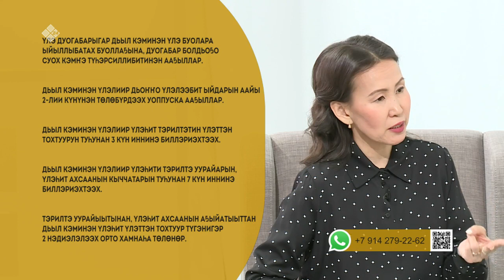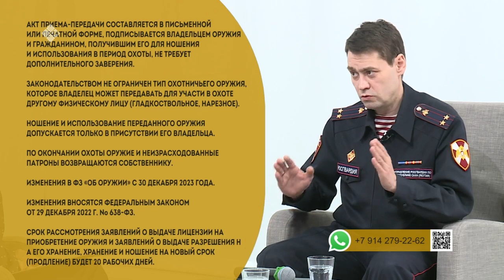«Эйгэ» биэриигэ: Дьыл кэминэн үлэ сокуоннарын, бырааптарын туһунан (20.03.23)